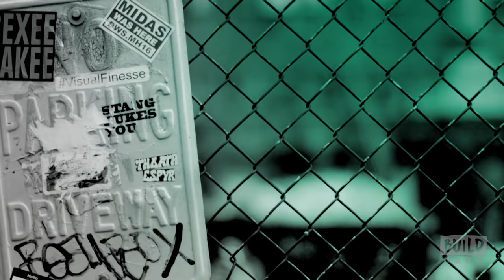Monica Barbaro Talks About The TV Show, "Chicago Justice"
Young actress Monica Barbaro had quite the year. She landed her first series regular role on Season 2 of Lifetime’s praised drama "UnReal" and now she comes to BUILD to discuss her role on NBC's latest legal drama, "Chicago Justice." The fourth series in Dick Wolf’s Chicago franchise centers on Chicago State’s Attorney’s dedicated team of prosecutors and investigators as they navigate tense city politics and controversy head-on while fearlessly pursuing justice. Barbaro plays Anna Valdez, a well-educated and sharp-witted Assistant State’s Attorney. Valdez is not afraid to take risks and get her hands dirty to get justice. Interview at 692 Broadway in NYC for BUILD Series.